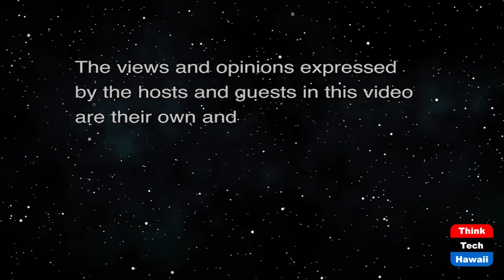Do You Hear What I Hear, Part 2 (Don't Just Age, Engage!)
A Link Between Hearing Loss and Dementia.  The host for this show is Larry Grimm.  The guest is Lisa Sayles.

Loss of hearing seems to come with aging. Comedians play off of the loss of hearing, it is used to stereotype old age. However research shows the brain is affected by hearing loss and dementia can be the result. Dementia be treated with hearing aids?